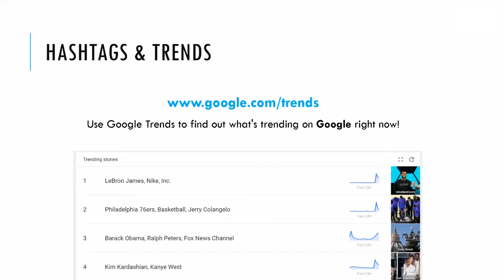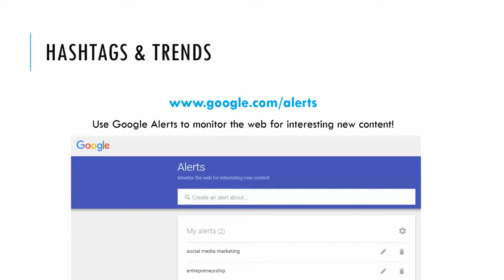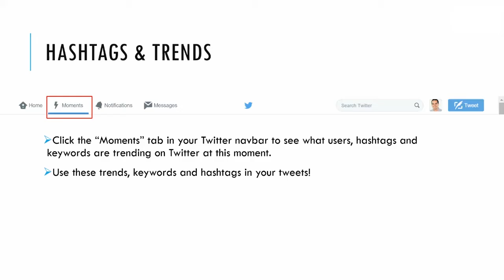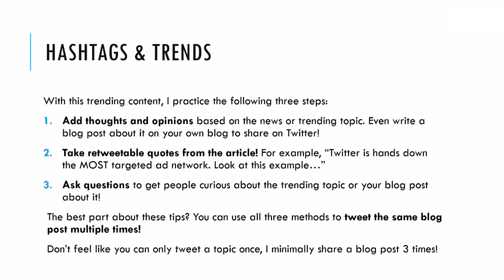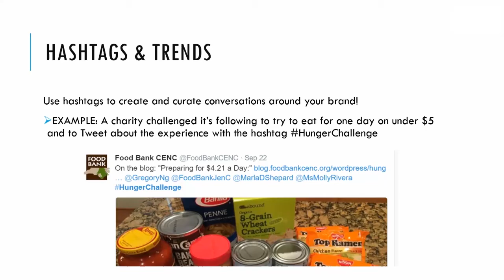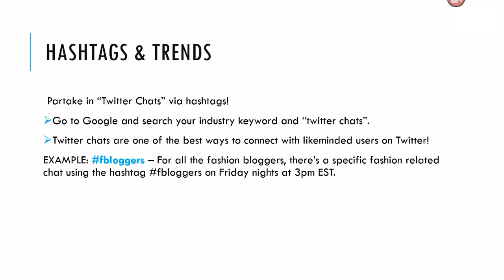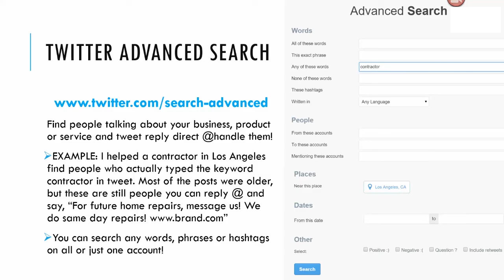C36 M4.3 -- Twitter Hashtags & Trends